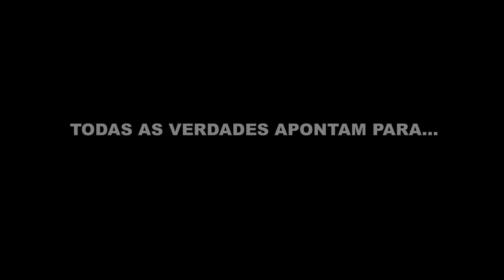A Herdeira 2024 Trailer Oficial Dublado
A Herdeira 2024
Trailer oficial dublado em português Br.
1ª temporada.
Criação: Yeon Sang-ho, Min Hong-nam, Hwang Eun-young.
Estrelando: Kim Hyun-joo, Park Hee-soon, Park Byung-eun.

Sinopse: Após a morte de um tio desconhecido, uma mulher herda um cemitério e se vê no centro de vários assassinatos e segredos sombrios.